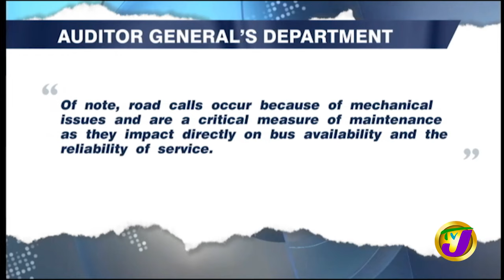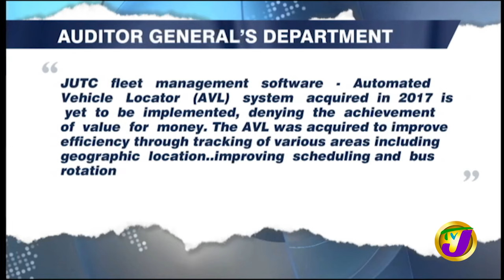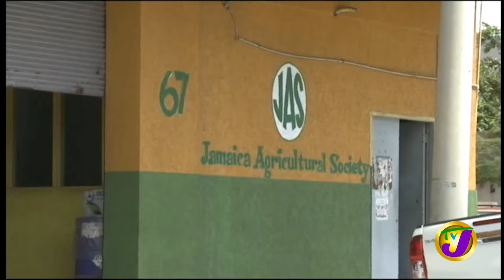"Serious" Meeting of JUTC Board & Managers - July 30 2020